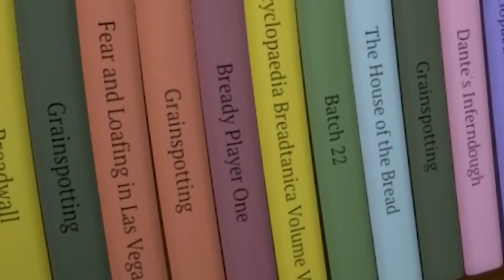Bread.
Parker Plays I am Bread. Warning: Very bad gameplay.